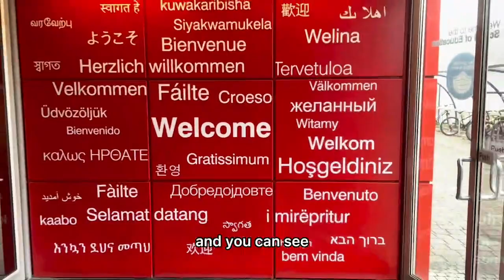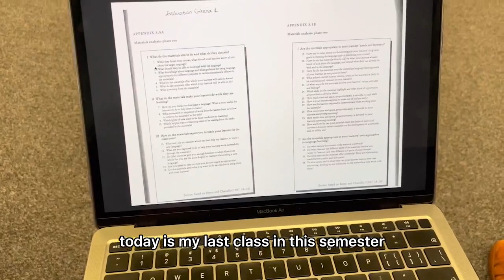Welcome from our postgraduate vlogger: Xinyue Bai 💻📚💃// School of Education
Xinyue Bai is a postgraduate student, studying TESOL: Teaching of English to Speakers of Other Languages at the School of Education, University of Glasgow.  Follow Xinyue, as she shares her journey and experience of living and studying in Glasgow.

First up, home of the School of Education, the St Andrew's Building and our beautiful local community.

Find out more about postgraduate study at the University of Glasgow, School of Education

Do you have specific questions about studying at the University of Glasgow?
Chat to students, staff and alumni who’ll be happy to answer